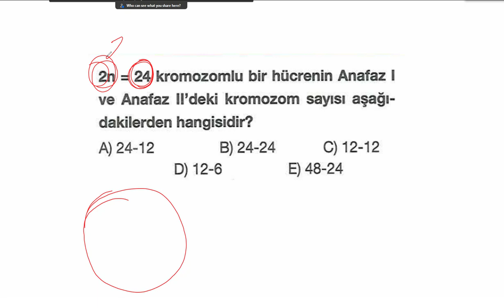3 MİLYON ELEYECEK MAYOZ BÖLÜNME KROMOZOM SAYISI SORUSU!! ÇÖZEBİLENE HELAL OLSUN!!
TYTBİYOLOJİ
Mayoz böünme soruları her zaman zorlu gelmiştir. Bu video ile bu sorununuzu ortadan kaldırıyoruz. konunun anlatımı kanalımızda mevcut isteyenler izleyebilir..